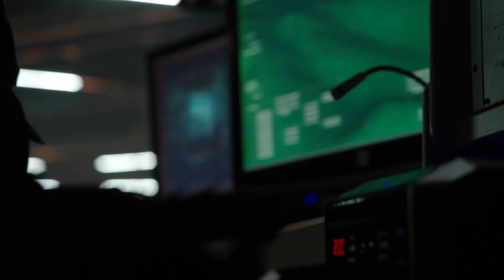Archer Kills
Archer Kills · Blake Neely · Nathaniel Blume

Arrow: Season 1 (Episode 22: Darkness on the Edge of Town)

Producer: Blake Neely
Editor: Zed Starkovich
Orchestrator: Blake Neely
Orchestrator: Nathaniel Blume
Studio Manager: Elizabeth Neely
Supervisor: Season Kent
Mastered by: Stephen Marsh
Synth, Keyboards, Percussion: Blake Neely
Synth, Keyboards, Percussion: Nathaniel Blume
Additional Music: Nathaniel Blume
Writer: Blake Neely